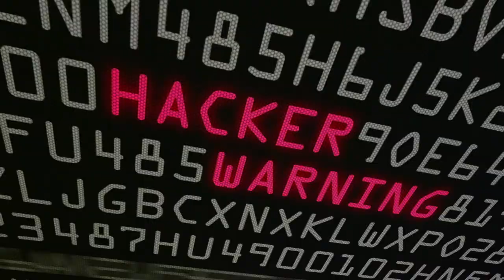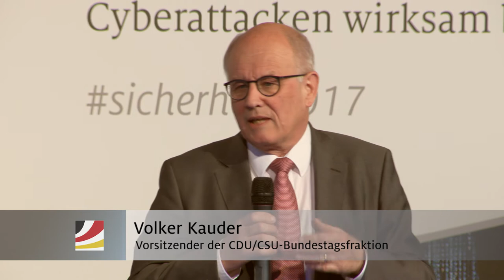Zusammenfassung: Tag der Inneren Sicherheit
Eine Woche geprägt vom Schwerpunktthema Innere Sicherheit: Zum einen berät der Bundestag abschließend über eine Reihe wichtiger Sicherheitsgesetze. Zum anderen sendete die Unionsfraktion mit ihrem „Tag der Inneren Sicherheit“ wichtige Signale für die deutsche und europäische Sicherheitspolitik. Zu Gast waren neben Bundeskanzlerin Angela Merkel und Bundesinnenminister Thomas de Maizière auch Verfassungsschutzchef Maaßen und weitere führende Sicherheitsexperten.